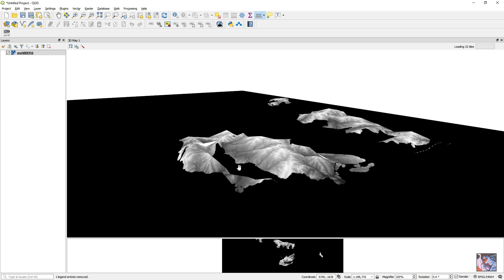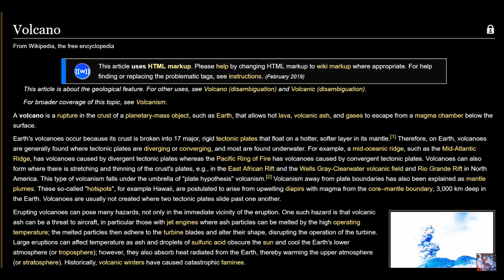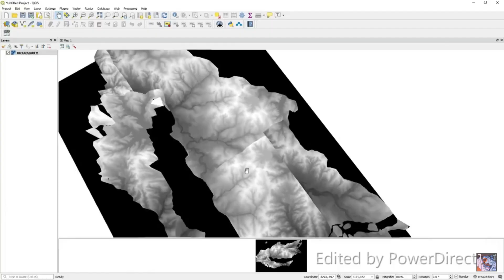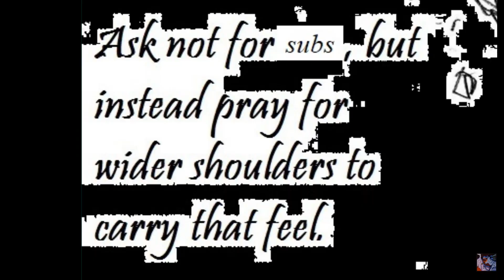Point Based Elevation Mapping in QGIS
I don't think this is perfect, but don't know enough to know what's wrong! Feedback plz.

The follow-up to my other elevation video! This one is more approachable and works better with the QGIS tutorial I have, for those looking to expand their current maps! This can be done on a paper map as well, just write small.